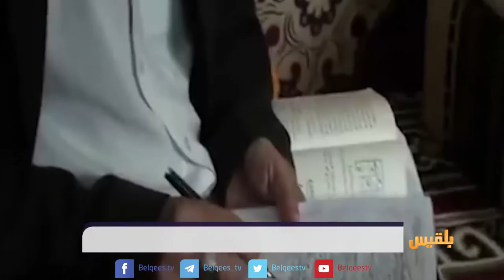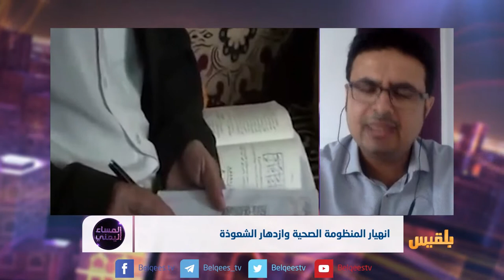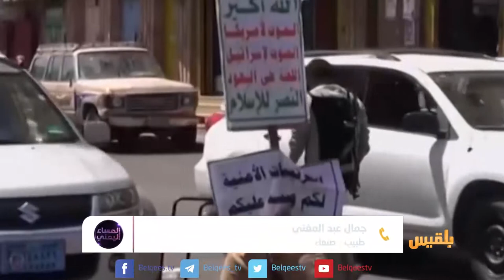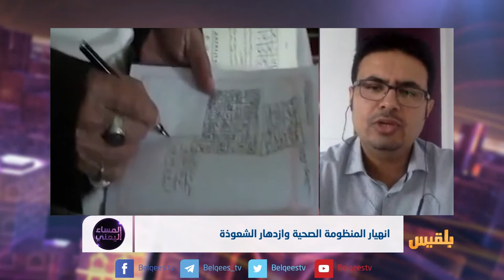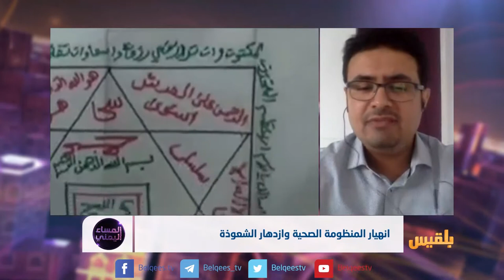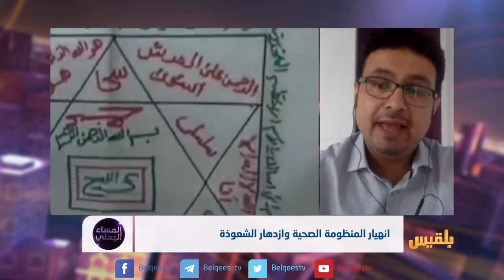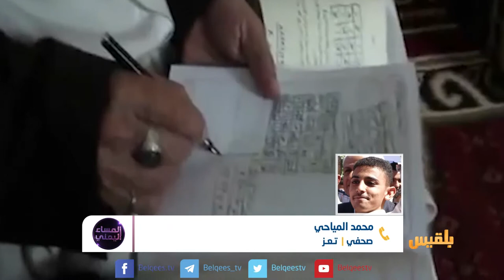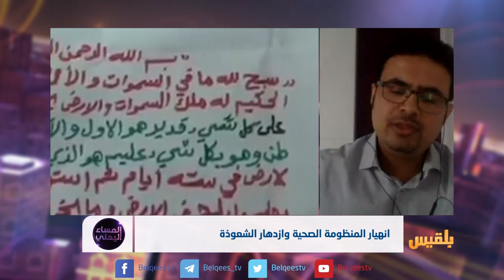المساء اليمني | انهيار المنظومة الصحية وازدهار الشعوذة | تقديم: وجيه السمان